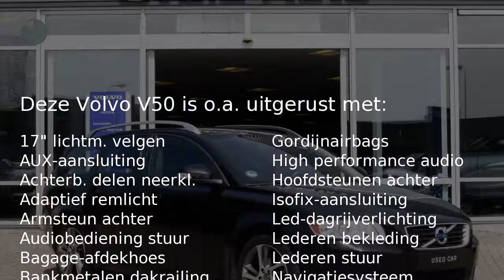Volvo V50 D2 Drive 115pk Limited Edition